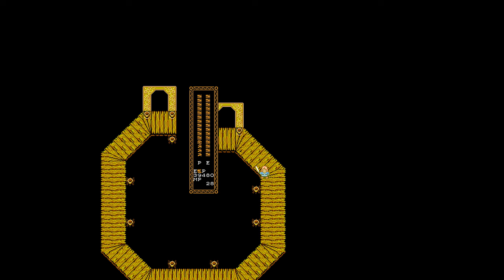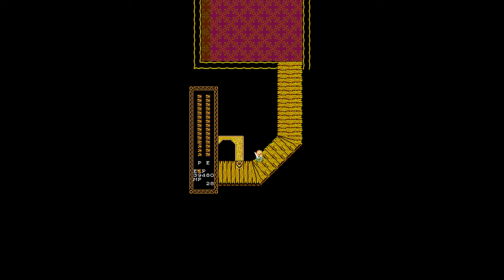Willow (Any% TAS) 🧙 NES Atlas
An NES Atlas video featuring TDrop's TAS of Willow.